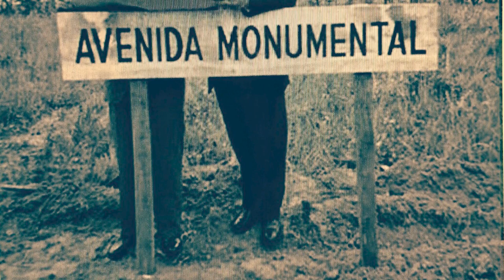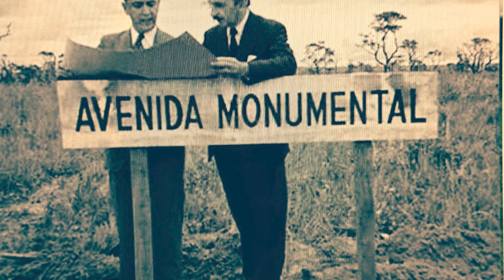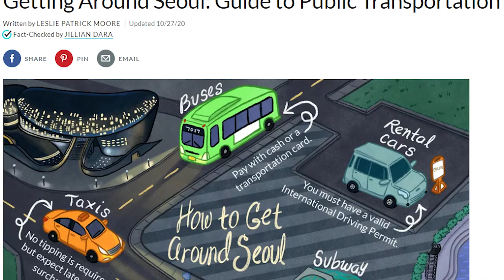The World's Most Well Planned Cities